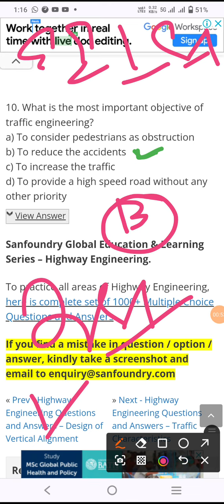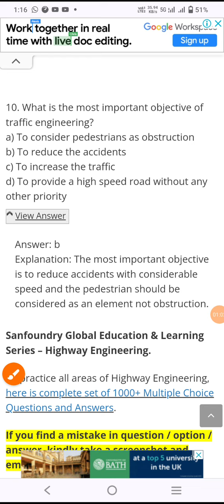Highway Engineering oneliner for AE JE Civil